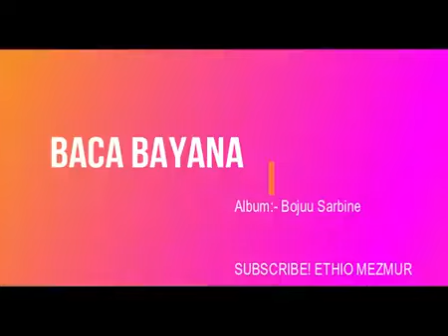Baacaa Bayyanaa - Albuma - Bojuu Sarbinee